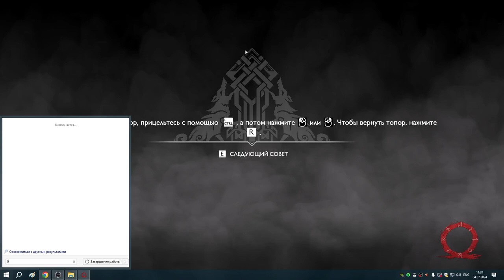33 У меня мысль